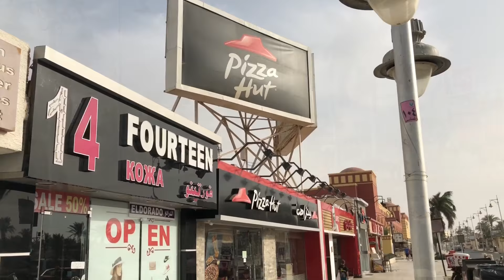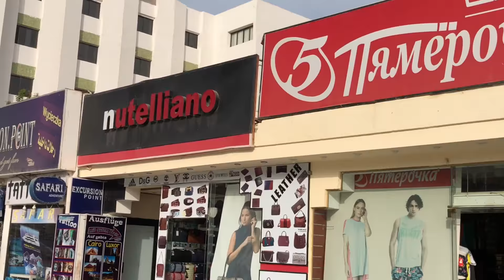𗀂The big Cheese Pizza PIZZA HUT HURGHADA Egypt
The best Pizza ever
Only in oriental and Asian Countrys
Very cheesy
Tasty
And full with great incridenciens𗀂𗀂𗀂𗀂𗀂𗀂
Taste it